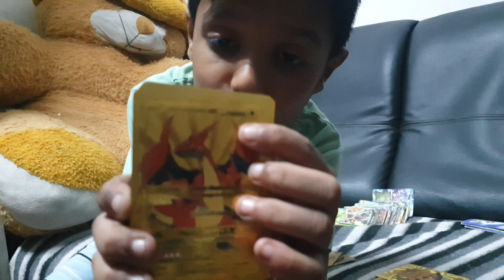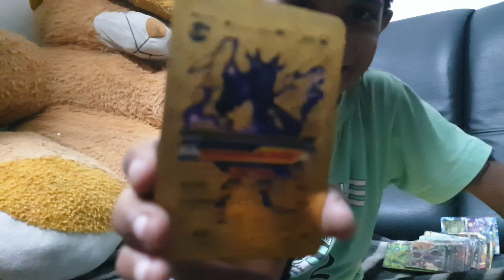pokemon goldan cards new blog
pokemon
pokemon card
pokemon cards new blog
pokemon card 120 wale
pokemon cards
pokemon cards battle
pokemon cards gamerfleet
pokemon cards in india
pokemon card game
pokemon card collection
OPENING POKEMON CARBS
pokemon ball card kaise banaen
pokemon vip card
pokemon cards
pokemon cards unboxing
pokemon
pokemon movie in hindi
pokemon english
OPENING POKEMON CARBS

 real breaking nate 59
pokémon cards 4
 breaking nate 54
realbreakingnate 55
pokémon 39
buying pokemon cards 37
pokemon pack opening 43
new pokemon 55
new pokemon cards 48
realbreakingnate and marie 43
pokemon challenge 46
target pokemon 39
pokemon cards 57
pokemon opening 59
opening pokemon cards 48
pokemon scarlet and violet 59
pokemon cards unboxing 46
pokemon cards opening 43
pokerev 67
pokemon 56
pokecave 50
pokemon tcg 64
pokemon card opening 49
realbreakingnate pokemon 49
pokemon 151 72
pokemon mystery box 57